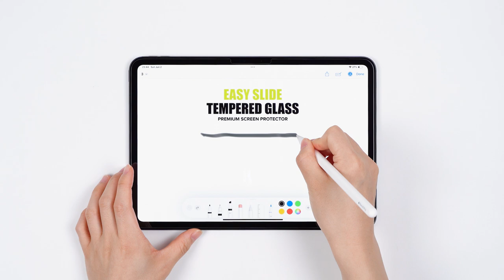링케 이지 슬라이드 템퍼드 글라스| 강화유리필름 | 부착 가이드 | 2024